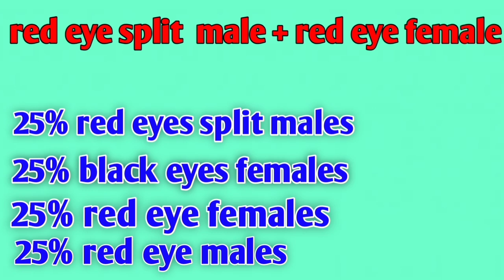Black eye budgies se red eyes bachay Kasey len | red eyes budgies cross breeding | bajri se red eyes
Red eyes ki Cross Breeding. how to breed
red eyes budgies from black eyes

Red eyes budgies cross breeding | Red Eyes
kese hasil karein | Red Eye & Black Eye Pair Breeding Result in Urdu/ Hindi

In this video we will talk that how to produce red eyes budgies from black eye budgies and red eye budgies cross breeding

how to breed red eyes budgies
how to breed red eyes budgies from black eyes
red eyes budgies split
what is split budgies
Latino budgies parrots
Lutino lovebirds chicks
Lutino red eyes
Lutino red eyes chicks breeding
Australian Parrots red eye pair
Australian Parrots
red eye chicks
black and red eye pair
Red eyes budgies information